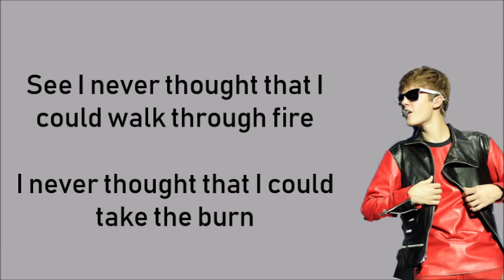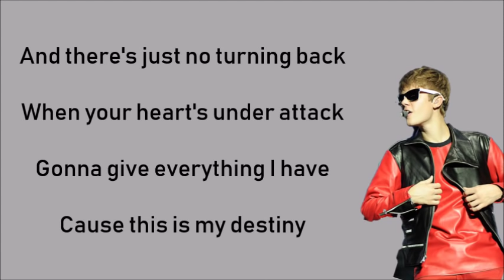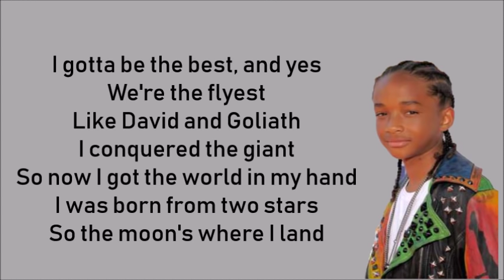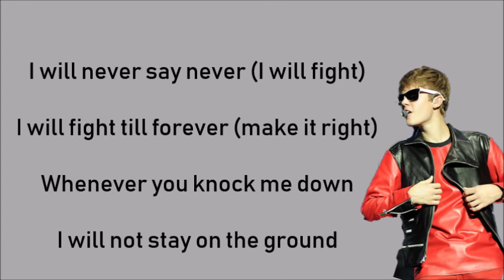Never say never - Justin Bieber ft. Jaden Smith LYRICS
Quer falar inglês mas não tem tempo ou dinheiro para frequentar um curso?
👇 Veja como milhares de brasileiros estão alcançando a fluência com músicas e séries👇

Song: Never say never
Artist: Justin Bieber feat. Jade Smith
Album: Never say never:  The remixes

Never say never - Justin Bieber feat. Jaden Smith